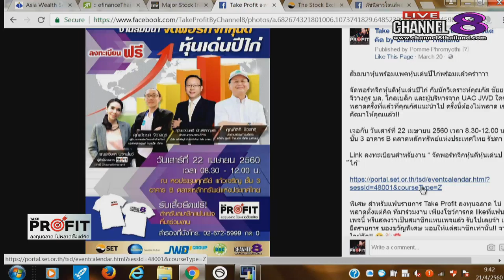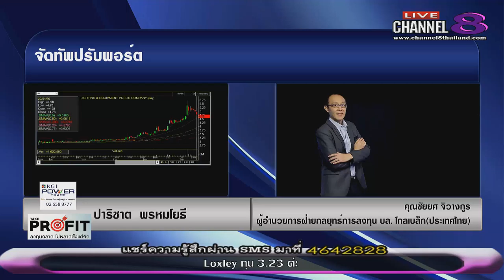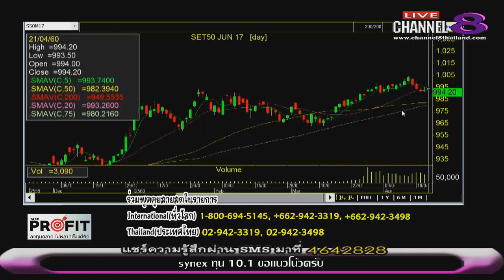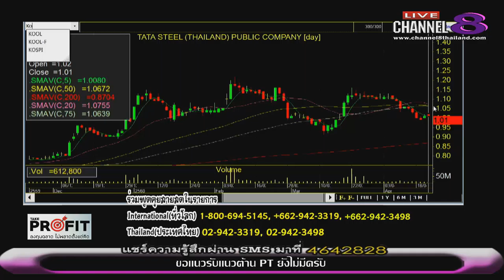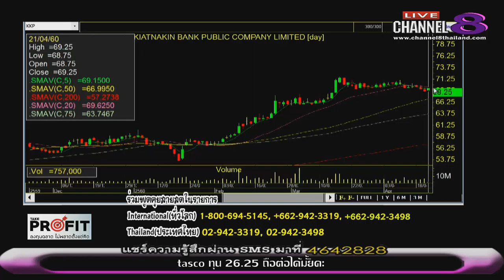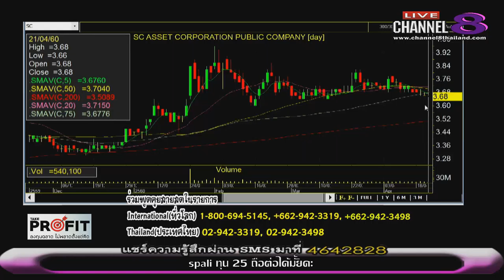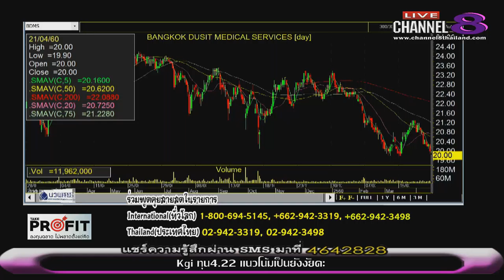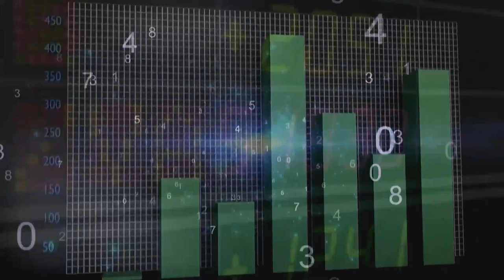ช่อง 8 ทีวีพูดได้ รายการ TakeProfit ฉลาดลงทุนไม่พลาดตั้งแต่คิด 21-04-60